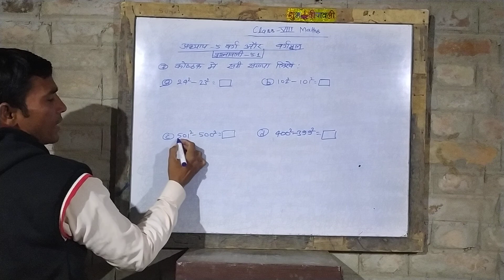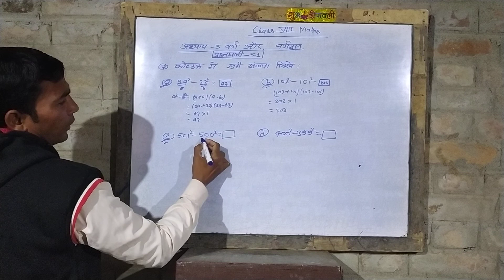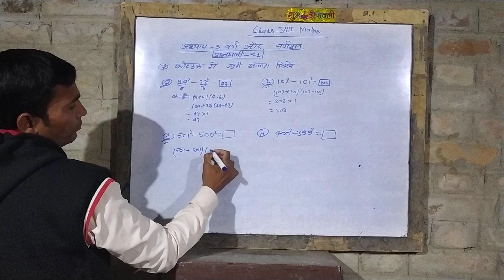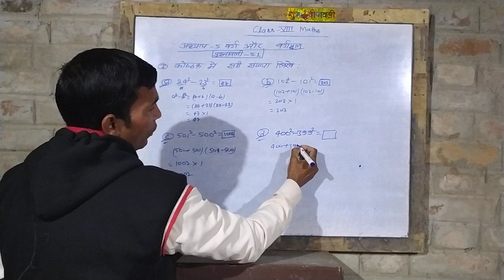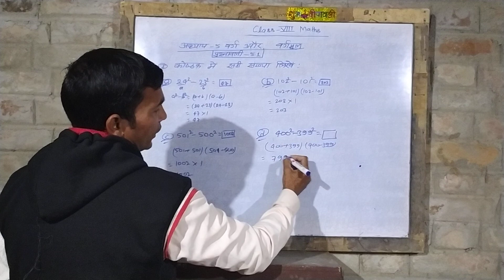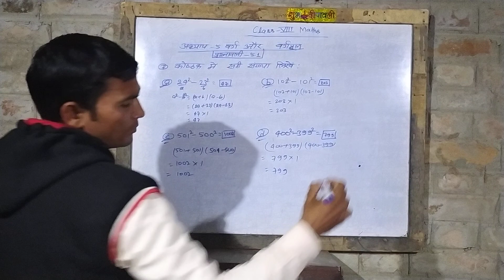Class-8th Maths अध्याय 5 वर्ग और वर्गमूल। Exercise-5.1 Q.N.7 By Satyendra Sir